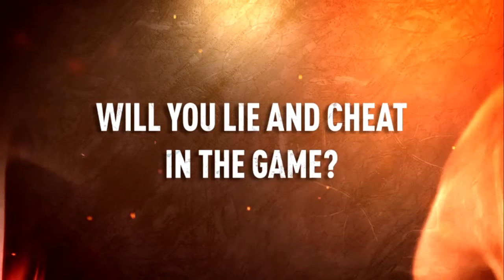Shannon Lawson: Before and After [Not Seen on TV] | Australian Survivor S6 (Brains v Brawn)